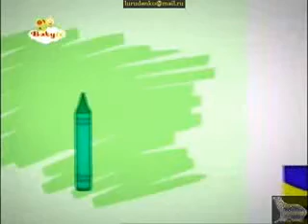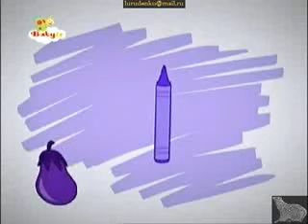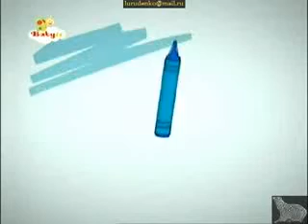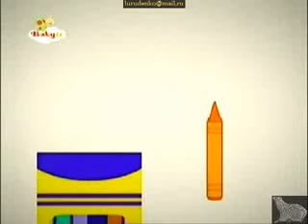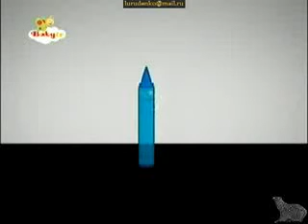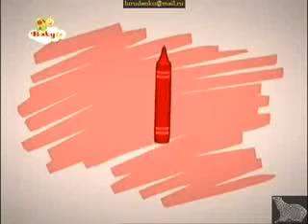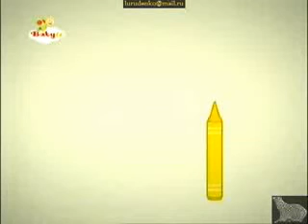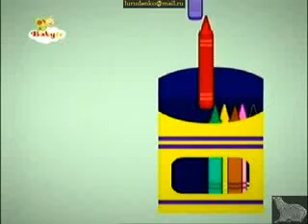22 June 2021